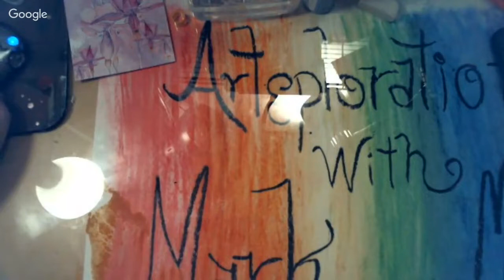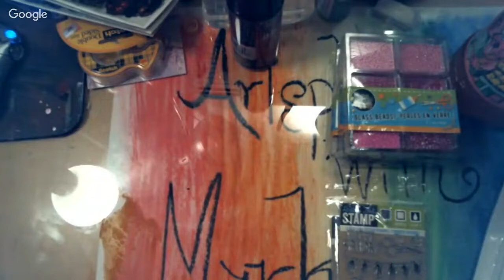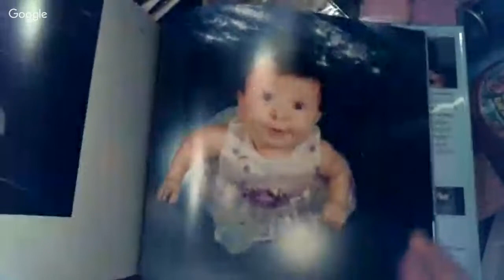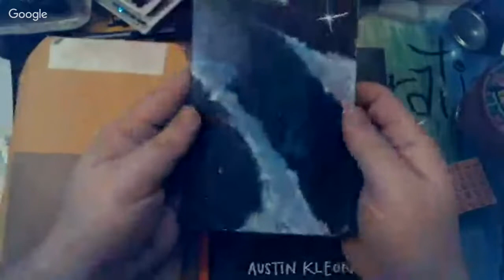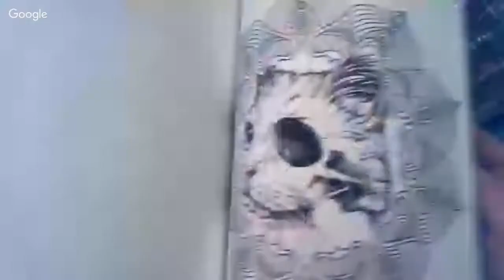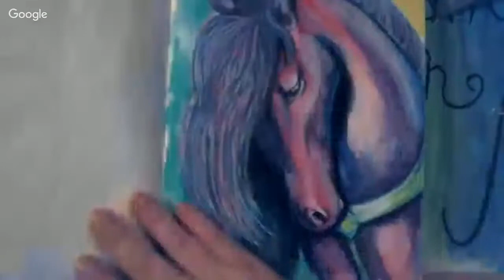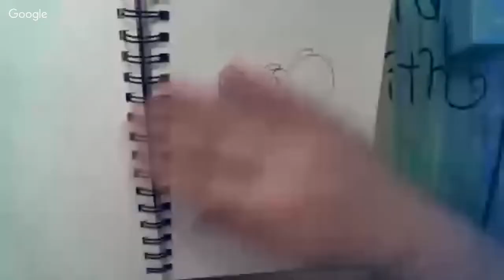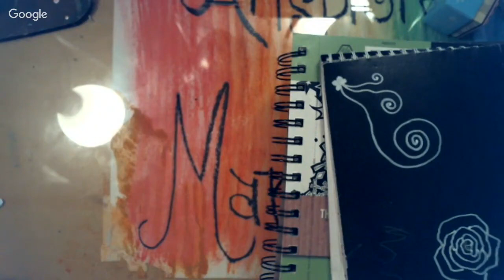Micheals, Walmart ,Dollar Tree Haul